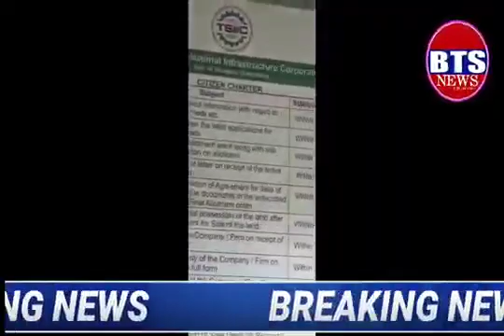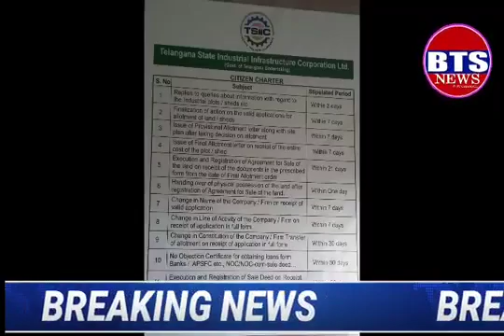Waheed Ahmed Advocate Member Waqf Board Meets Chairman TSIIC Discuss on TS Minorities Schemes (5)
تلنگانہ ریاست کی اقلیتی اسکیمات اور پراجکٹ پر بالا ملو چیرمین ٹی ایسی آئی آئی سی سے وحیداحمد ایڈوکیٹ رکن وقف بورڈ کی ملاقات -
     حیدرآباد ( 18/ ستمبر ) پریس نوٹ۔
         آج جناب وحید احمد ایڈوکیٹ رکن تلنگانہ اسٹیٹ وقف بورڈ و ٹی آر یس سنئر قائد کی قیادت میں ایک وفد جس میں ڈاکٹر مفتی محمد مستان علی قادری،  ، محمد سید احمد، سید رضی الدین  اور دیگر نے ٹی آر یس قائدین کے ہمراہ چیرمین ٹی ایس آئی آئی سی اور کے سی آر صاحب کے قریبی رفیق مسٹر بالا ملو صاحب سے ایک خیرساگی ملاقات کرتے ہوئے گلدستہ پیش کیا۔ اس موقعہ پر رکن وقف بورڈ جناب مولوی وحید احمد ایڈوکیٹ نے چیرمین بالا ملو صاحب سے اقلیتی اسکیمات اور پراجکٹ پر تبادلہ خیال کیا اور ماباتی پنڈینگ درخواستے جو تقریباً چھ ہزار سے زیادہ امام موذنین کی ہے اس کو حل کرنے کے لئے سی ایم صاحب کی ذہن سازی کرنے کی خواہش کی - چیرمین بالا ملو صاحب کا  شمار قابل ترین اور سی ایم صاحب کے قریبی رفیق میں ہوتا ہے- تلنگانہ ریاست کی تمام اسکیمات اور پراجکٹ میں چیرمین بالا ملو صاحب کا اہم رول اور وہ تلنگانہ تحریک میں بھی اپنا بہت بڑا رول دیا ہے- وحیداحمد ایڈوکیٹ رکن وقف بورڈ کا خطاب -   ہماری دعائے کہ ہمارے قائد صحت کے ساتھ خوش رہے اور کامیابی کے ساتھ سیاسی سفر جاری رکھئے -

 Waheed Ahmed Advocate Member Waqf Board Meets Chairman TSIIC  Discuss on Telangana State Minorities  Schemes and Project.

     Hyd(18/Sept) Press Note.

         Today a delegation led by Moulvi Waheed Ahmed Advocate Member Telangana State Waqf Board including Dr.Mufti Muhd Mastan Ali Qadri, Mohd Syed Ahmed, Syed Raziuddin and others TRS leaders presented a bouquet  with Chairman TSIIC and KCR Sir closed friend Mr.Bala Mallu On this discussion Member Waqf Board Mr. Moulvi Waheed Ahmed Advocate. Both Discussed  Schemes and projects of Minorities and sought CM Sir mindset to resolve the pending applications of more than 6,000 Imams and  Mouzanains- Chairman Mr Bala Mallu  most close friend to CM Sir and  The role of Chairman Bala Mallu Sir in all the schemes and projects of the Telangana state giving a big role and he also played a Important role in the Telangana movement.

 Waheed Ahmed Advocate Member Waqf Board pray Allah gve good health to Our Beloved  Chairman  Bala Mallu Sir and also  Continue  the political journey -